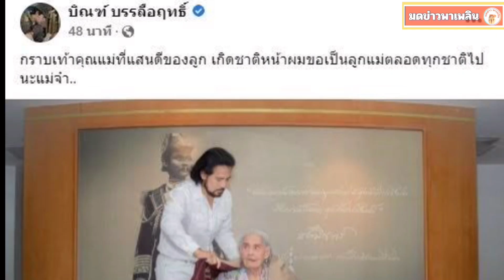คุณแม่ปรางทิพย์ ของบิณฑ์ บรรลือฤทธิ์ เสียชีวิต